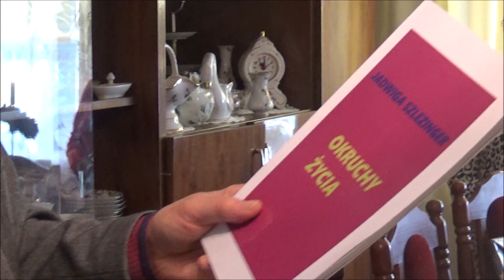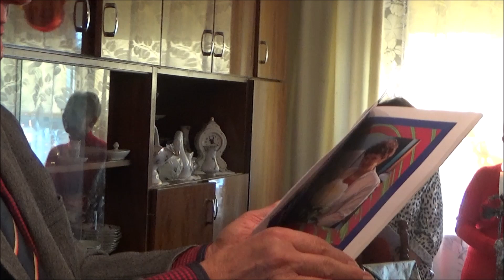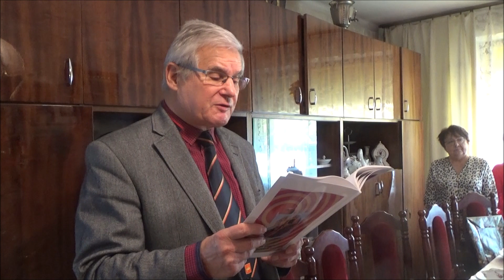PUBLICZNA PREZENTACJA KSIĄŻKI JADWIGI SZLEZINGER OKRUCHY ŻYCIA